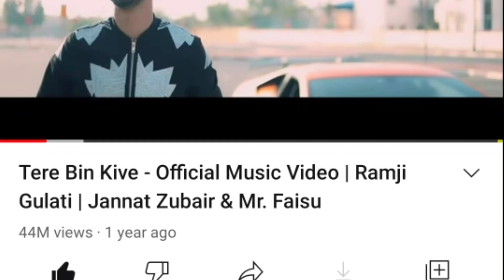Mr. Faisu New song ( Tere bin kive ) Jannat Zubbair | Ramji Gulati | Fainat song is Back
So hey guys friends welcome to the technical Karim channel & my name is Karim Sekh please keep your love and support ❤

Team 07 tik tok id
team 07 tik tok id is back
faisu 07 tik tok id is back
hasnain 07 tik tok id
team 07 hater
awez darbar
team nawab
faisu
faisu 07
faisu 07 song
faisu 07 new song
faisu 07 new song with jannat zubair
faisu 07 and jannat zubair song
faisu 07 and jannat zubair new song
aeroplane new song
faisu aeroplane song
jannat and faisu
faizal siddique and somya daundkar
sameer mark
adnaan 07
siddhart nigam
asim riaz song
asim riaz new song
shehnaaz gill song
shehnaaz gill new song
siddharth shukhla song
siddharth shukhla new song
tik tok ban in india
awez darbar
siddhart
reem sameer
adnaan 07 youtube channel
adnaan youtube channel
sidnaaz fight
siddhart shukhla and shehnaaz gill fight
adil khan
somya daundkar
ashima chaudhry
tushar
teen tigada
bhavin
sameeksha
teen tigada new song
teen tigada song
adnaan 07 hasnain 07
arishfa khan
anushka sen
joker
rizxtarr
adnaan 07 angry on his fan
faisu 07 tseries
faisu 07 song tseries
faisu 07 song with tseries
faisu 07 new song tseries
fir against faisu 07
faisu 07 fir
FIR against faisu
faisu police case
police case on faisu
police case against faisu
purabi bhargava
ajaz khan arrested
ajaz khan police case
police arrested ajaz khan
shadab khan
muskan
shadab and muskan
jannat zubair ringtone song
siddhart nigam ringtone song
siddhart nigam and jannat zubair song
jannat zubair and siddhart nigam song
revolver rani
revolver rani and elvish yadav
faisu 07 movie
elvish yadav exposed
faisu 07 bollywood movie
faisu 07 new movie
faisu 07 upcoming projects
sharukh khan
srk
beauty khan 50x
beuty khan
stebin bin
adnaan 07 new song
riyaz
faisu 07 in bigg boss 14
biggboss 14 faisu
faisu bb14
faisu biggboss 14
Jacqueline Fernandez
adnaan 07 crush
adnaan 07 girlfriend
adnaan 07 gf
emiway bantai
divine
raftaar
emiway bantai and divine fight
arishfa
emiway bantai diss divine
deepika padukone
ringtone song
siddhart nigam new song
siddhart nigam song
srk
sharukh shaikh prank
youtubers vs tiktokers
aamir siddiqui troll
aamir siddiqui roast
team nawab roast
revolver rani roast
beuty khan 50x
beauty khan troll
youtube vs tiktokyoutubers vs tiktokers
youtube vs tiktok controversy
tiktok roast video
tiktok funny roast
amir siddiqui amir siddiqui tik tok
team nawab tik tok
amir siddiqui angry
amir siddiqui roast
team nawab
thugesh roast
indian tiktok starts
indian tiktok roast
indian tiktok cringe
amir siddiqui funny
funny indian tiktok
team nawab roast
revolver rani tiktok
elvish yadav tiktok roast
joker
rizxtarr
tiktoker vs youtuber
tiktokers vs youtubers
youtubers vs tiktokers
youtuber vs tiktoker
carryminati carry minati
sameeksha sud lifestyle
sameeksha sud song
sameeksha sud tik tok
sameeksha sud serial
sameeksha sud song
sameeksha sud boyfriend
sameeksha sud new song
sameeksha sud roast
bhavin bhanushali
vishal pandey
awez darbar elvish yadav
revolver rani death threats
death threat to revolver rani
rape threat to revolver rani
revolver rani rape threat
lakshay chaudhary exposed
elvish yadav exposed
2407pl
jannat zubair kuch tum kaho song
kuch tum kaho jannat zubair
faizal siddiqui controversy
faizal siddiqui tiktok
faizal siddiqui acid attack
faizal siddiqui acid attack video
faizal siddiqui acid video
faizal siddiqui tiktok acid
faizal siddiqui acid
tushar silawat
nikhilxlx
hindustani bhau